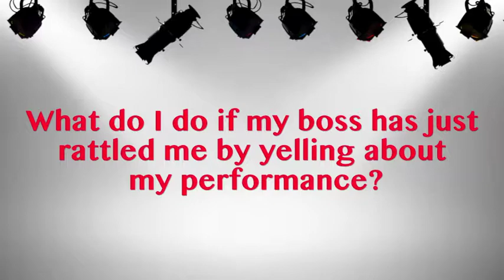My Boss Yelled at Me